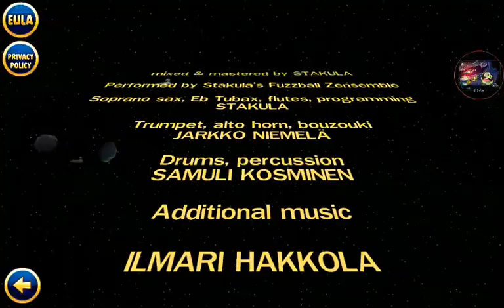I have had enough of u Palpatine, so STOP SMILING WHEN DEFEATED